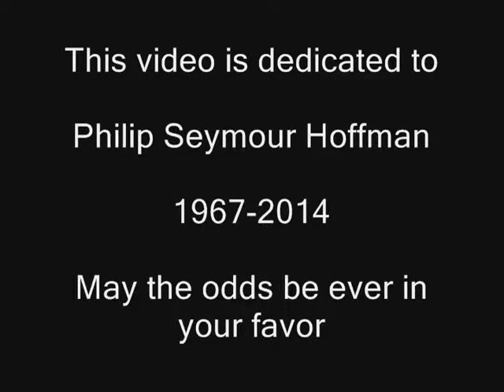RWBY Review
The very first Internet Series review. I am a big fan of the Red vs. Blue Franchise from Rooster Teeth so, I was eager to see their latest series.

This video was dedicated to Philip Seymour Hoffman.